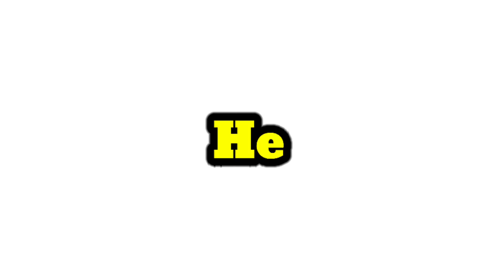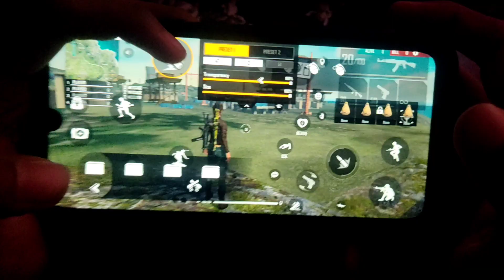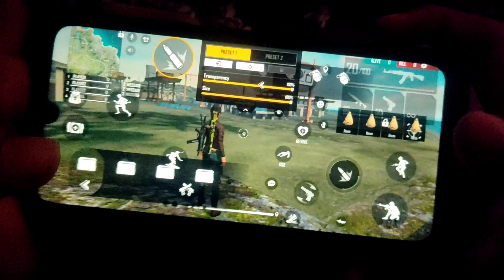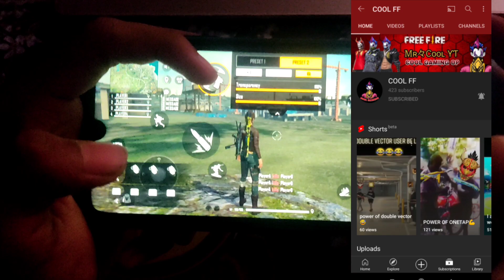How to play 3 finger freefire in telugu || 3 finger best custom HUD freefire telugu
Hii Guys Namaste,
ikkadi varaku vacharu antey

This is Cool, e vedio lo am chepabothuna antey

Guild name : COOL々HUNTERS

Join watsapp for freefire updates

Anyone interested can join the guild
COOL HUNTERS

For channel promotion and other business purposes Contact above

Join the Cool family by subscribeing